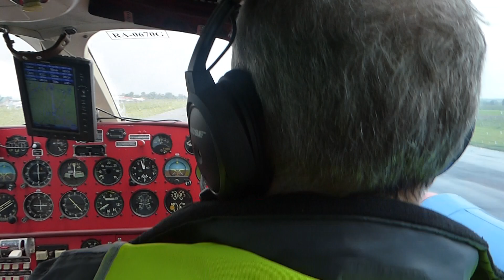Let 200A - landing at Orlovka airfield near Moscow - RA-0670G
Beautiful litte aircraft in very good shape